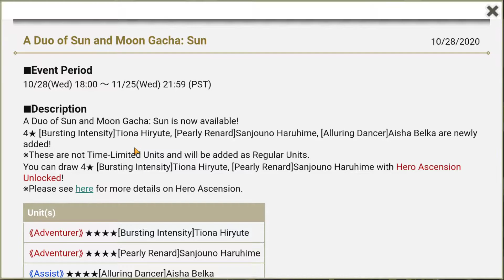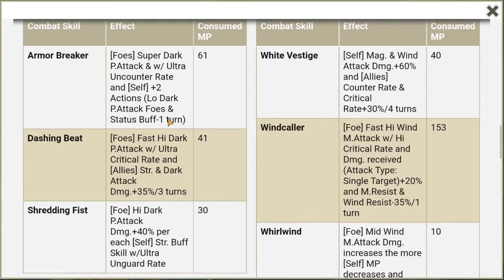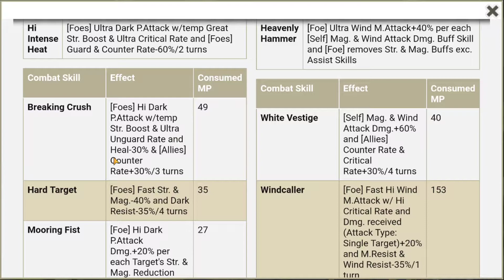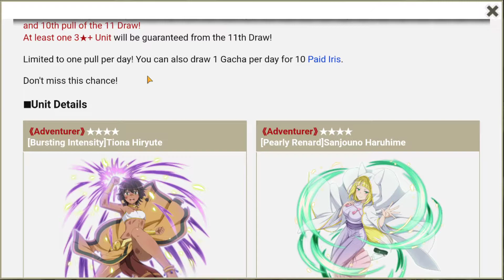DanMachi Memoria Freese - Duo of Sun and Moon Event is Live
This is the 2nd part of the Tione and Tiona Amazon story.
Excellent Aisha Belka assist in the Gacha.